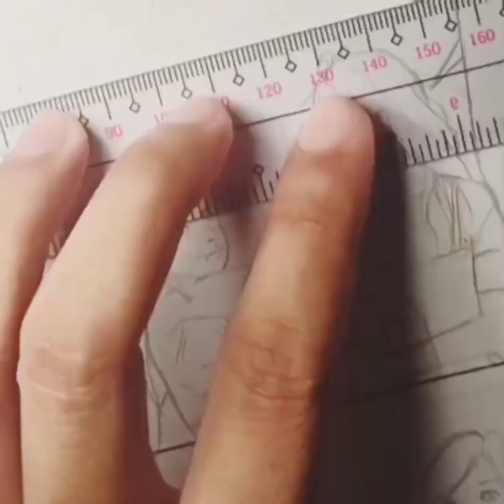drawing panel part 1